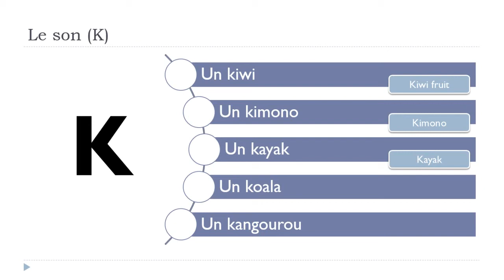French For Beginner I Pronunciation I The sound K